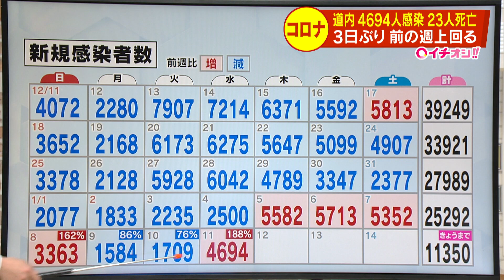北海道でオミクロン株ＸＢＢ．１系統を初確認 新規感染者数は４６９４人で前週比２０００人以上増加